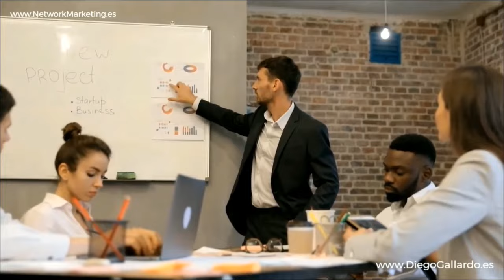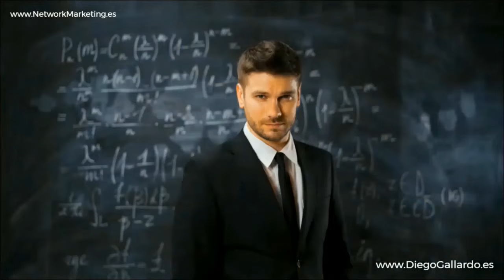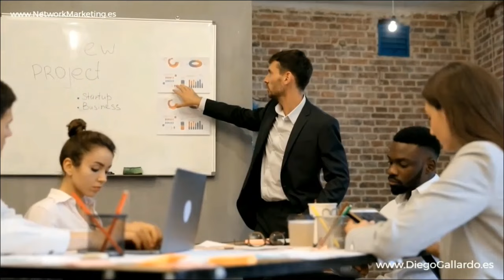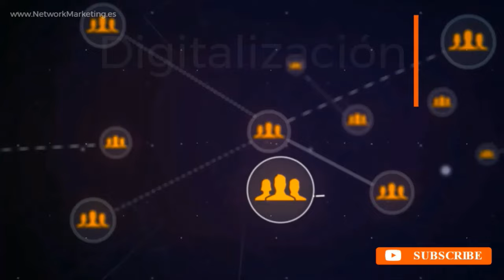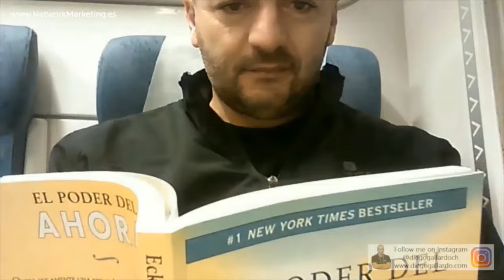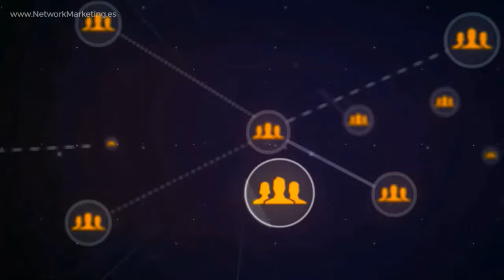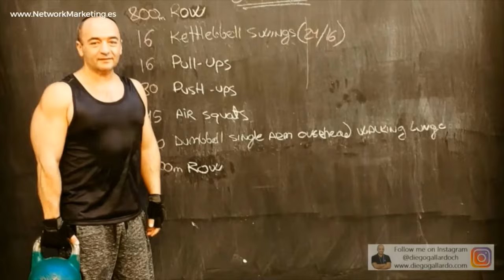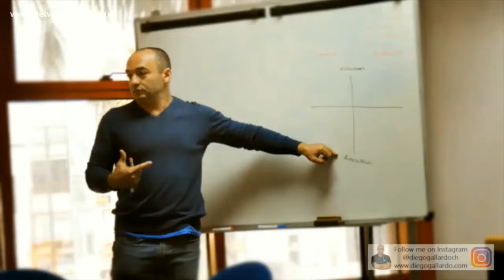Estabilidad Financiera En El Siglo XXI 💎 Greg DUNCAN Emprendedores Negocio Network Marketing AMWAY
✅ ¡Prepárate para una conferencia inspiradora sobre estabilidad financiera en el siglo XXI! 🌟 En "Estabilidad Financiera En El Siglo XXI en el Negocio Digital de Network Marketing de AMWAY", Greg Duncan, uno de los líderes más destacados y respetados en el mundo del network marketing, nos brinda una guía invaluable para alcanzar el éxito financiero en la era digital. 💼💰

Este audio, presentado por Greg Duncan, reconocido como un emblema en Amway y en la industria del multinivel, es una joya que no te puedes perder. Considerado un verdadero maestro en el arte del emprendimiento, Duncan comparte sus conocimientos y experiencias para ayudarte a alcanzar tus metas financieras.

Descubre los secretos detrás del éxito de Greg Duncan, un verdadero ícono en el mundo del network marketing. Con su estilo único y su sabiduría incomparable, te guiará a través de los conceptos fundamentales para construir una franquicia privada en la era digital.

En esta conferencia, Duncan nos muestra por qué el network marketing es la mejor opción para lograr la libertad financiera en el mundo actual. Nos motiva a aprender, a crecer y a alcanzar nuestras metas financieras mientras construimos un negocio sólido y exitoso.

¡No pierdas la oportunidad de aprender de uno de los mejores en el negocio! Comparte este valioso recurso con tu equipo y únete al camino hacia la estabilidad financiera en el siglo XXI.

¡Descubre más sobre el negocio digital de Network Marketing visitando nuestra página web!